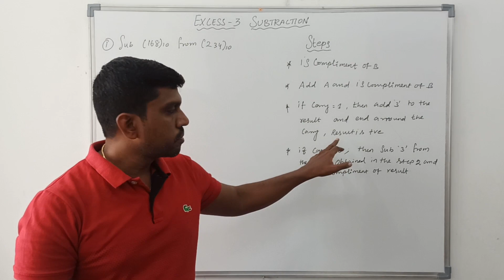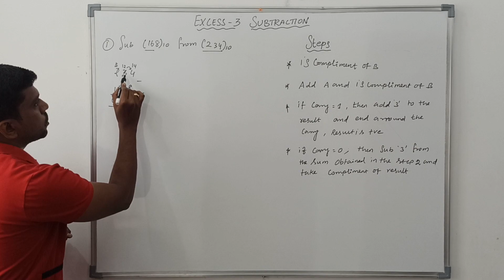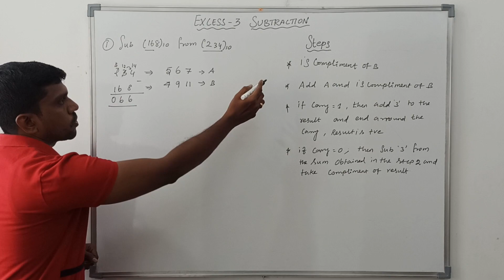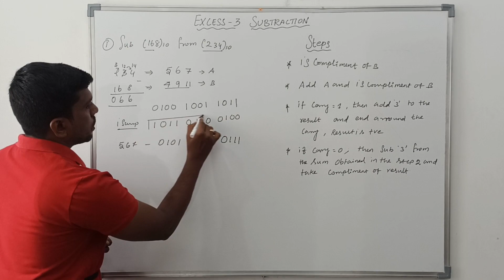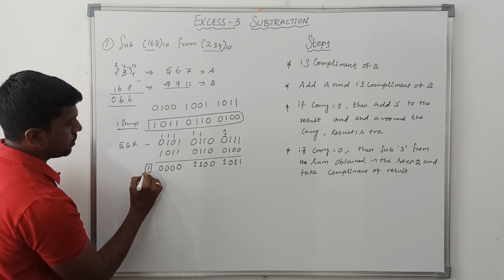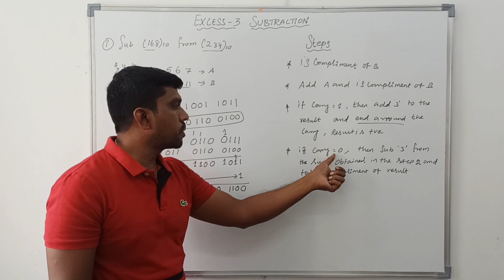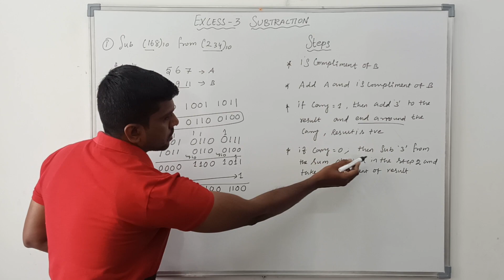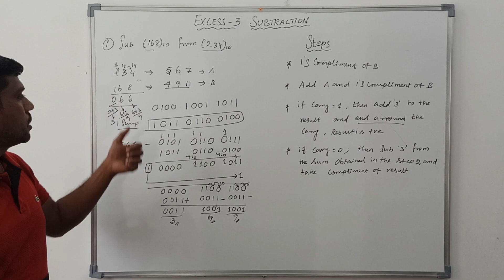Excess - 3 Subtraction in Digital Electronics || Learn Thought || S Vijay Murugan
This video help to learn how to solve Excess - 3 Subtraction in Digital Electronics

- Prove that in Digital Electronics
- Simplify the Boolearn Expression in Digital Electronics
- Standard Logic gate to De Morgan's Equivalent Gate
- Implement the Function F(A,B,C) = Minterm (0,3,4,7) using 4 to 1 Mux
- Prime implicants in Digital Electronics
- SOP and POS Representation of Logic Expression in Digital Electronics
- Standard OR Canonical SOP and POS Form in Digital Electronics
- Convert Logic Expression in to Standard SOP Form
- Convert Logic Expression into Standard POS Form
- Simplification of Boolean Expression in Digital Electronics
- Simplify the following three variable Boolean Expression
- Three Variable K Map Problem
- Minimize the Boolean Expression Using K Map
-- K-map Problems Considering and Ignoring Don't Care in Digital Electronics
--K Map with Don't Care Problem in Digital Electronics
- BCD Subtraction Using 9's Complement in Digital Electronics
- BCD Addition || Steps to add Two BCD Number | Digital Electronics
- BCD Subtraction Using 10's Complement in Digital Electronics
- Excess - 3 Addition in Digital Electronics